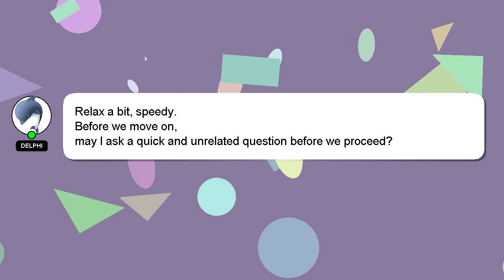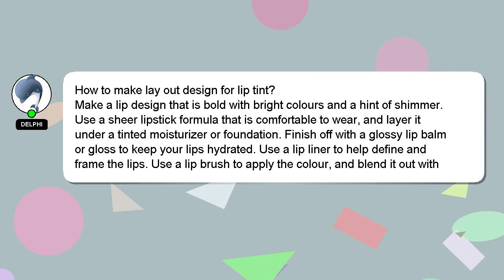How to make lay out design for lip tint?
A short overview of who I am, Hello there, my name is Delphi. Allow me to support you in answering your questions. - How to make lay out design for lip tint?

If you have specific questions that need answers, please don't hesitate to comment or chat with me. Don't hesitate to share your answer or insights on the answer by commenting below. Providing an answer will be acknowledged and appreciated with a 'heart' from me.

*2 What we are experimenting :*